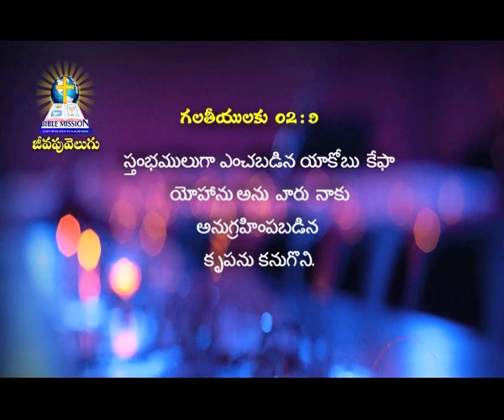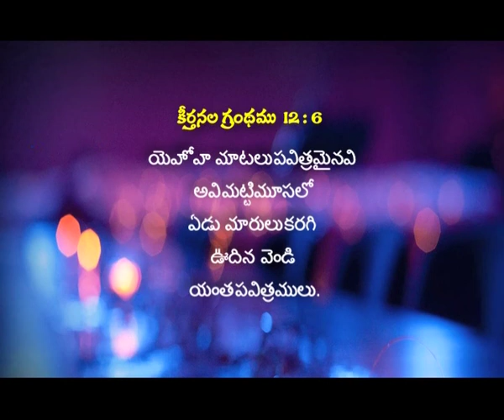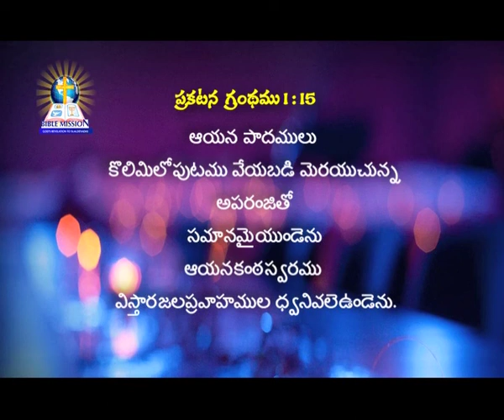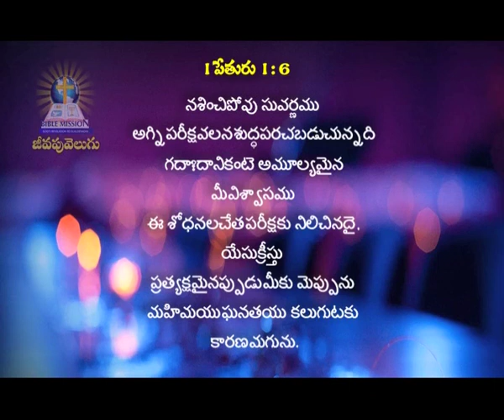Song Of Solomon 3:10 | Rev Dr Ch Devadas | Jeevapu Velugu | Subhavaartha TV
Live your lives pleasing to God. Do not sin and grieve the Holy Spirit. Hope in God. Do not fear. Trust in the Lord at all times.
Watch this video of Jeevapu Velugu and stay blessed!